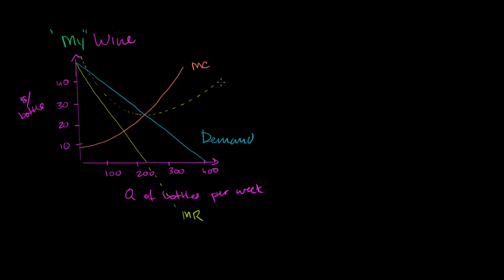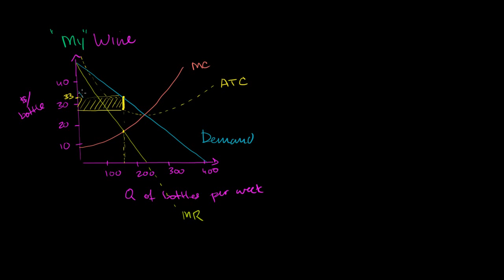Dyskryminacja cenowa pierwszego stopnia